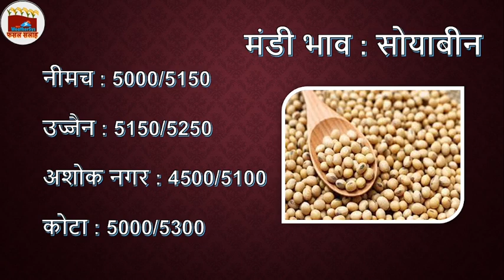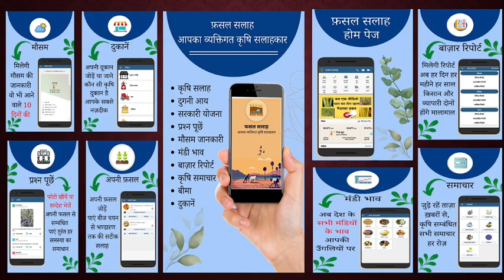Mandi Bhav today || 13 sep 2022 || मंडी भाव ॥ fasal salah || aaj ka mandi bhav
फ़सल सलाह
आपका व्यक्तिगत कृषि सलाहकार